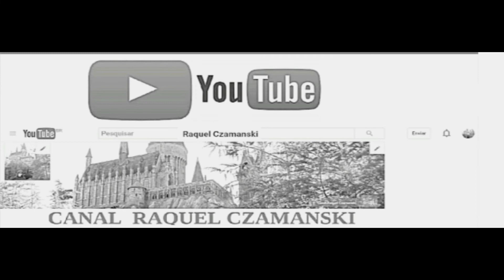DRAW MY LIFE - 10 MIL INSCRITOS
Sempre esperei por este dia, chegar aos 10 mil Inscritos! Só tenho a agradecer a cada um de vocês! Preparei este Vídeo Draw My Life, contando um pouco sobre a minha vida. Aqui eu falo o motivo de ter criado este canal no youtube. Espero que vocês gostem!

Me siga no Instagram:
raquelczamanski